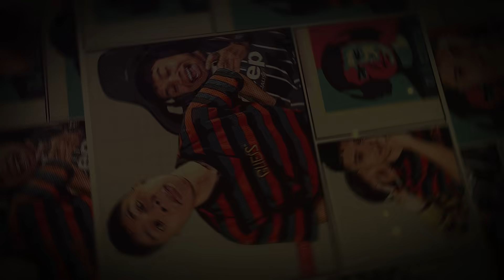DADDY HOOD KUAT MARAH?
🔥 LIVESTREAM ~ fb.gg/nrddynrsl